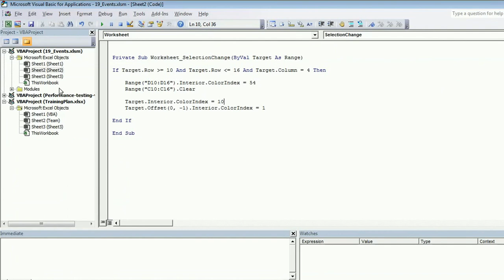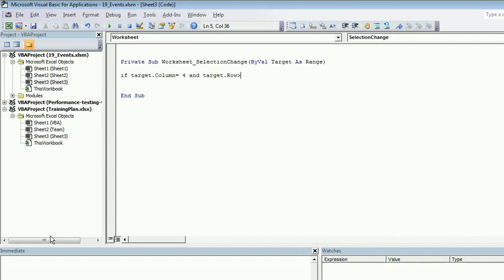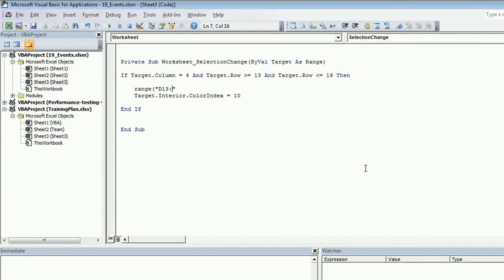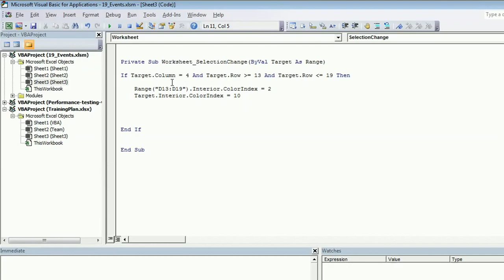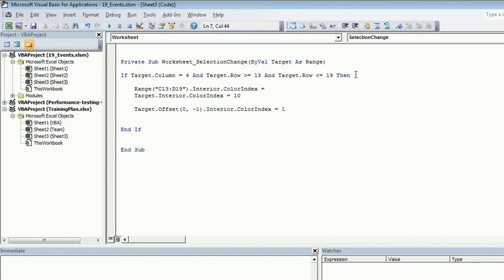Advanced excel(vba) tutorial 36 : Excel VBA Events Example - 2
Learn Excel macros and vba programming step by step with this complete course for beginners.

In this video, you'll learn about Events in Excel with example.